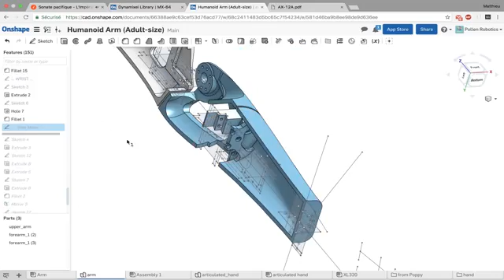Reachy, the open-source and human like robotic arm, Pollen Robotics